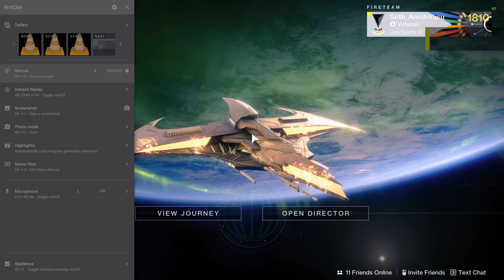Destiny 2 2024 03 10 Part 3